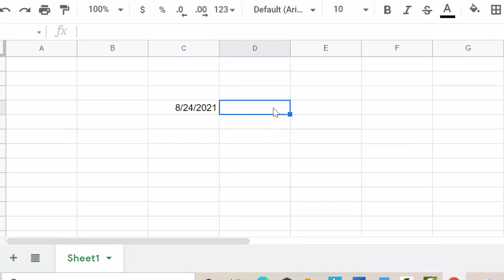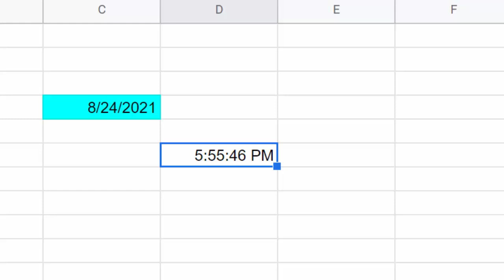Short cut key to insert Date and Time in Google sheet@COMPUTEREXCELSOLUTION